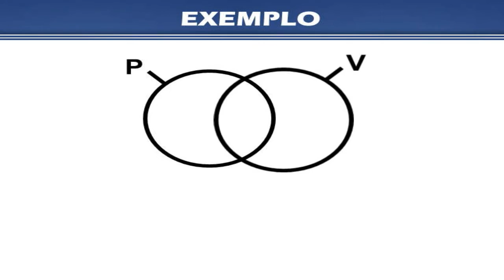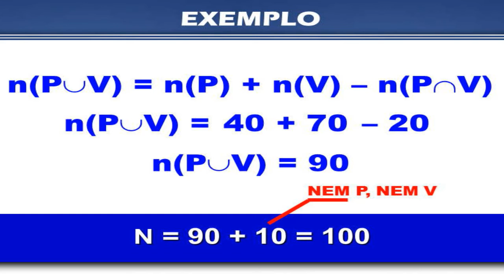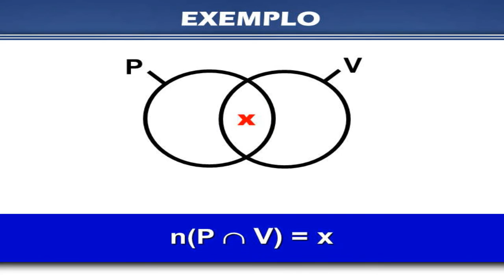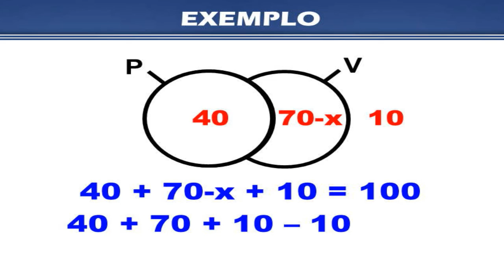Matemática - Conjuntos - 50 dicas para TJPR #06 - AEP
Prof.  Pedro Evaristo